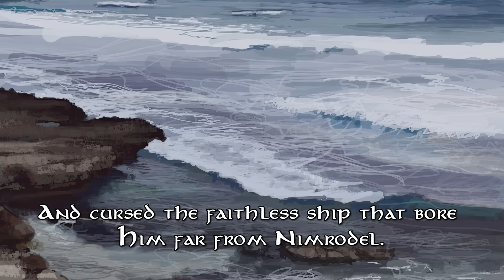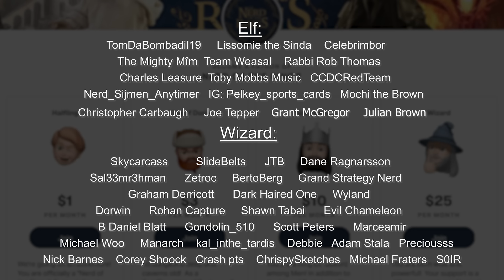The History of Lothlórien | Tolkien Explained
While synonymous with Galadriel and Celeborn, Lothlórien has a long history including it's foundation by the Nandor elves, taking of a Sindarin King, and participation in three wars against Sauron.

Frodo and Haldir in Lothlorien – Ted Nasmith
elven hall - Turner Mohan
Galadriel and Celeborn at Lake Evendim - Ted Nasmith
Lothlorien - Matej Cadil
Cerin Amroth - Matej Cadil
green elves - Turner Mohan
Cerin Amroth - Alan Lee
eagle - anato finnstark
elven sketch - mellorianj
Across Middle-earth, Eregion - Ralph_Damiani
beleg - Sara Morello
Oropher - King of the Greenwood - Alystraea
Oropher - Kimberly
Oropher - Janka Latečková
Elves - steamey
elven sketch - mellorianj
Passage Through The Mountain - Ralph Damiani
Celebrimbor - Angus McBride
Rings of Power - Nenya - Lída Holubová
imperial numenorean armour - Turner Mohan
Sauron - Shadow of War
The Last Alliance - Jenny Dolfen
Elven Warriors - Daniel Dougherty
elf of lorien - Sara Morello
Elven Warrior - Daniel Dougherty
The Battle of Unnumbered Tears - Alan Lee
The Battle of the Five Armies - Alan Lee
Battle - Anke Eissmann
The Battle of Dagorlad - John Howe
The Passage of the Marshes - Alan Lee
Elf - Sara Morello
Elf2 - Sara Morello
Bane of Durin - Jerry Vanderstelt
Nimrodel - Līga Kļaviņa
Nimrodel - Sara Morello
Nimrodel - Alan Lee
moonlight in caras galadhon - Sara Morello
Undying Love - Janka Latečková
Beneath the trees - Alystraea
sends out ships - cirdan
The Grey Swan Ship - Alan Lee
sea colors - David Greset
Dol Amroth - Ted Nasmith
celeborn and galadriel in doriath - anotherstranger_me
Love at First Sight - Līga Kļaviņa
Isildur cuts the Ring - Denis Gordeev
Galadriel - Ted Nasmith
Autumn in the forest of Lorien - Šárka Škorpíková
Dol Guldur - Aronja Art
The Forest of Lothlorien in Spring - J.R.R. Tolkien
the fellowship in lothlorien - kuliszu
Autumn Dream - Lída Holubová
Irmo Lorien - Šárka Škorpíková
Valar - Irmo - Anna Kulisz
Garden Cathedral - Emily Austin
The death of Miriel - Anna Kulisz
Olorin in the Gardens of Lorien - Kip Rasmussen
Across Middle-earth, Lorien - Ralph Damiani
Across Middle-earth, The Great River - Ralph Damiani
Lórien - Soni Alcorn-Hender
the wedding of elrond and celebrian - alystraea
The Rescue of Celebrian - Peter Xavier Price
elrond and celebrian - kuliszu
Bilbo - Kinko White
Dol Guldur - Angus McBride
The Cleansing of Dol_Guldur - Ralph Damiani
Celeborn - Angus McBride
Lothlorien - Sara Morello
Arwen and Aragorn - Matthew Stewart
Farewell to Lorien - Peter Xavier Price
Lorien - Catherine Chmiel
Nimrodel - Sara Morello
Crossing Nimrodel - Peter Xavier Price
Nimrodel - aegeri
Legolas - Soni Alcorn-Hender
Legolas - Turner Mohan
Nimrodel - aegeri
Legolas - John Howe
Lórien - Soni Alcorn-Hender
Lórien Flets - Soni Alcorn-Hender
Not all those who wander are lost - Lída Holubová
Aragorn - kuliszu
Aragorn - Catherine Karina Chmiel
Lothlórien - Alan Lee
Galadriel - Matthew Stewart
The Gifts of Galadriel - Anna Kulisz
leaving lothlorien - kuliszu
Galadriels Song - Anna Kulisz
Gandalf the White - John Howe
gandalf the white - bembiann
galadriel - Ann Shetelia
The Shadow of Sauron – Ted Nasmith
celeborn and thranduil - steamey
Arwen and Aragorn - Catherine Karina Chmiel
grey havens - Tolman Cotton
Grey Havens - Alan Lee
celeborn in lothlorien - anotherstranger_me
the death of arwen - alystraea
The Elven Rings - Ralph Damiani
sam's garden box - Matej Cadil
sam's mallorn tree - Matej Cadil
Mallorn - Ted Nasmith